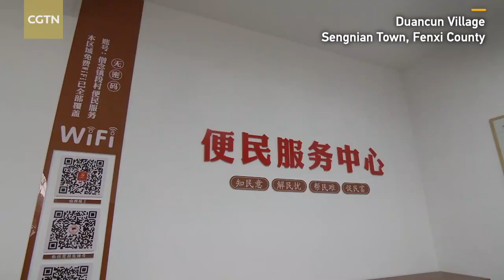President Xi visits Shanxi Province ahead of Chinese New Year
Xi Jinping, general secretary of the Communist Party of China Central Committee, began a visit on Wednesday to north China's Shanxi Province ahead of Chinese New Year.

Xi visited residents' homes in two villages and inspected post-disaster reconstruction in areas affected by last year's floods, as well as local efforts to restore farming, ensure public access to winter heating, consolidate and expand anti-poverty achievements, and advance rural vitalization.